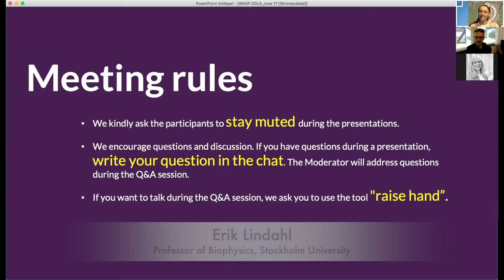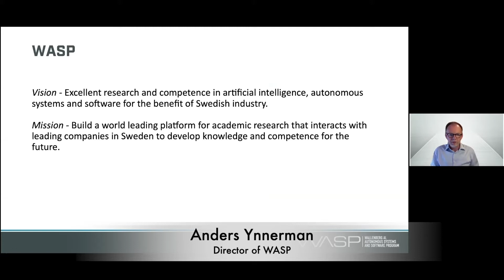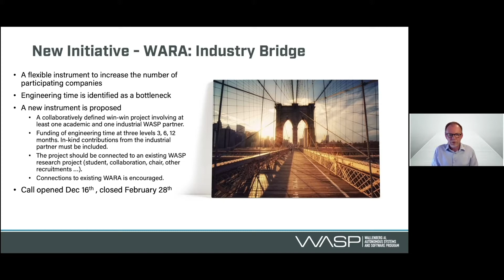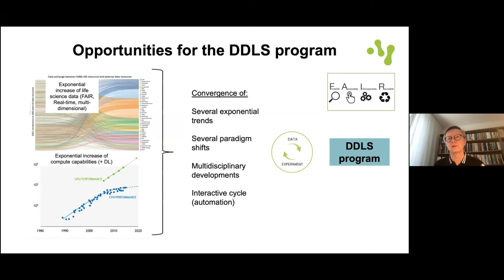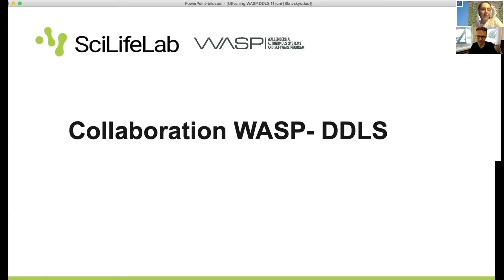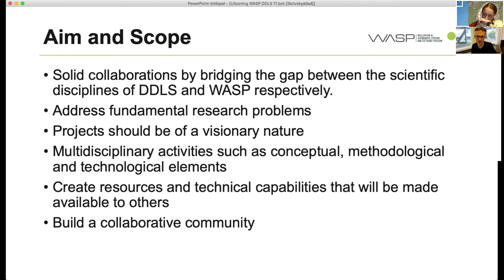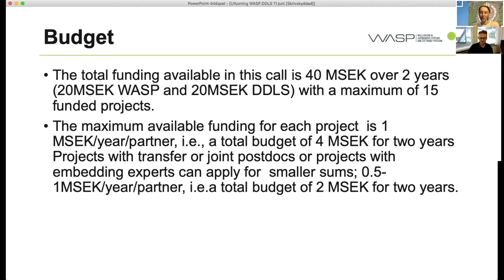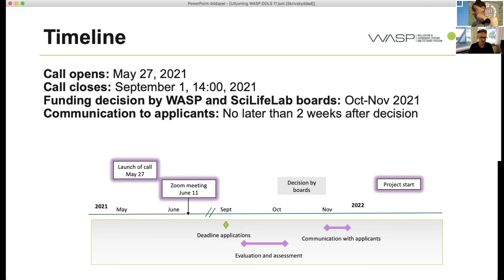WASP DDLS join forces; June 11, 2021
The two largest research programs in Sweden, the Wallenberg AI, Autonomous Systems and Software Program (WASP) and the SciLifeLab and Wallenberg National Program for Data-Driven Life Science (DDLS), will team up in a new collaborative effort, with the ultimate goal of solving groundbreaking research questions and to create synergies across disciplines.